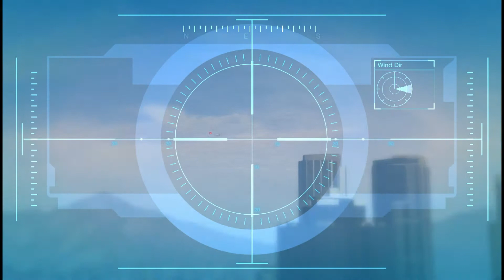GTA V CAIDE LIBRE MISSION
Menembak Kapal Jet - Caida Libre GTA V misi di Grand Theft Auto V, yang diberikan oleh Martin Madrazo kepada protagonis Michael De Santa dan Trevor Philips.